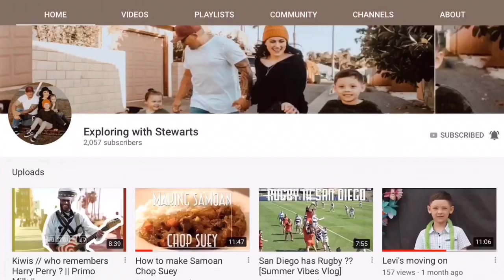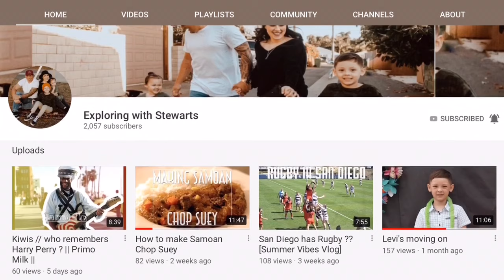MY YOUTUBE STRUGGLE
What’s Good Family. this video is about how we got through the struggle of being a youtuber, polytuber

Blessings 😍😍